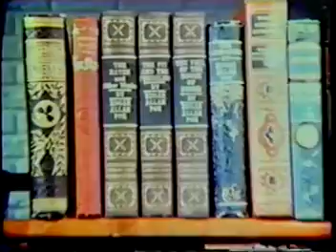Horror & Fantasy film trailers of the 1970s Part 6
Some well-known - and some lesser known - fantastic cinema previews from 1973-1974.